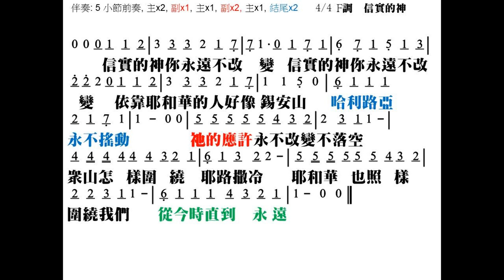信實的神 詞曲: 游智婷 Sandy Yu 簡譜 中文字幕 樂器伴奏 伴奏版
信實的神 You Are Faithful
詞曲: 游智婷 Sandy Yu

信實的神.你永不改變.
依靠耶和華的人好像錫安山.
哈利路亞.永不動搖.
他的應許永不改變不落空.
眾山怎樣圍繞耶路撒冷.
耶和華也照樣圍繞我們.
從今時直到永遠.

☆聲明：

1、歌曲版權屬原作者所有
2、本影片不擁有歌曲版權
3、本影片非推廣商品製作
4、支持創作者請購原版CD